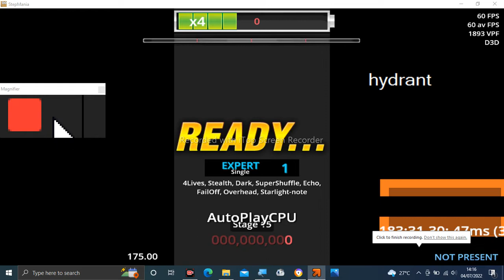Stepmania Audio - Indian Summer feat.Numb'n'dub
Tittle: Indian Summer feat.Numb'n'dub
Artist: Srav3R
Label: HARDCORE TANO*C